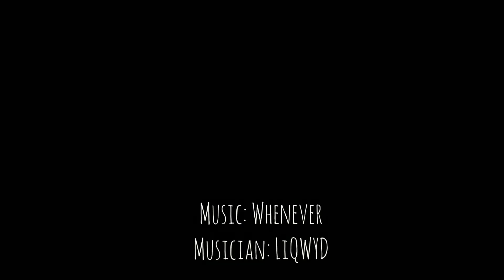Uncover Nature Carved Art @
As I walked along the Vigie Beach today I came across this beautifully, nature carved piece of art. It's weathered by the elements and you can't miss it as you go past this shaded area.
The beach is often used as a lunchtime getaway by many who chose to go sit and take in the scenery as they eat. After work you can also find many persons walking the stretch of beach for what is an awesome therapeutic or meditative walk.

I hope you enjoyed this minute with me...don't forget to subscribe and hit that bell for more videos as I continue to explore and share my perspective of St. Lucia with you.